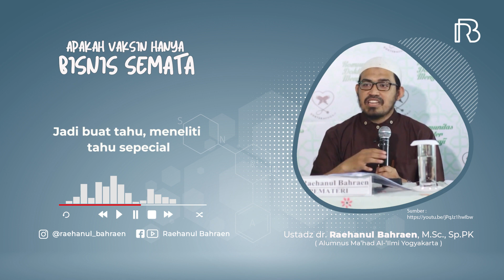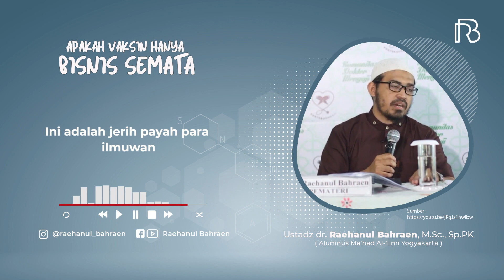Apakah Vaksin Hanya Bisnis Semata - Ustadz dr. Raehanul Bahraen, M.Sc., Sp.PK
Follow juga:
Jazakumullahu khaira.